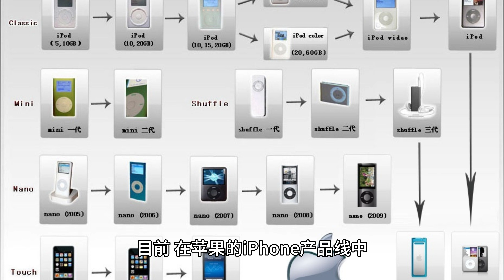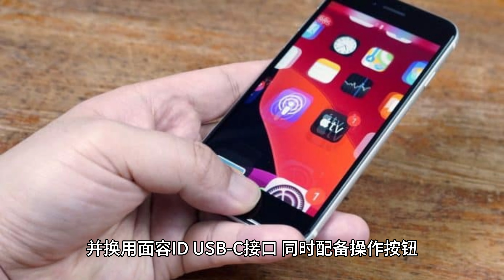消息称苹果 iPhone SE 4 手机有望配备 8GB RAM 以满足 Apple Intelli